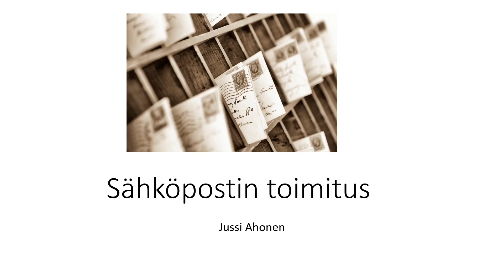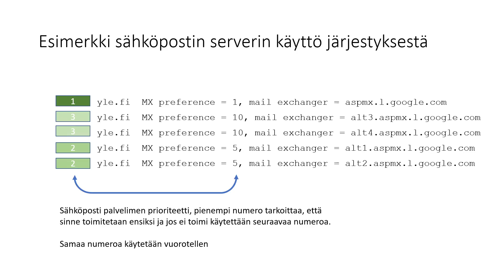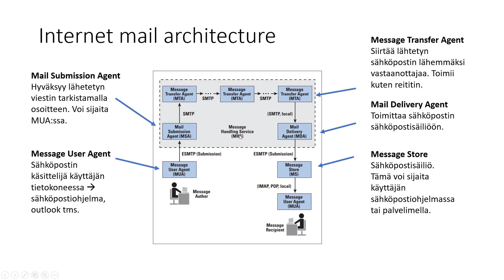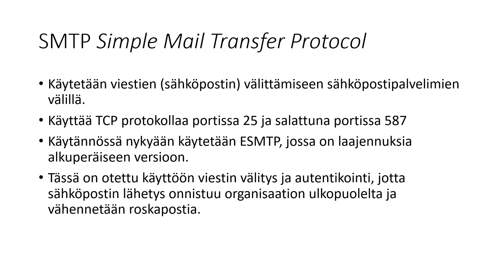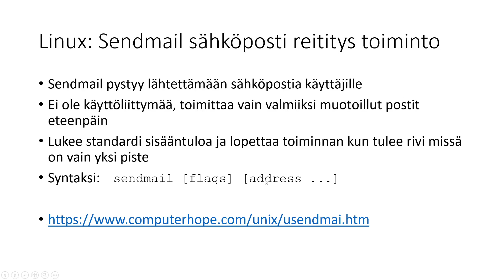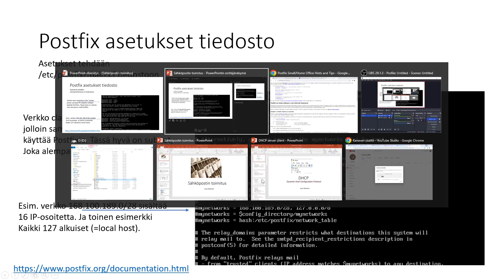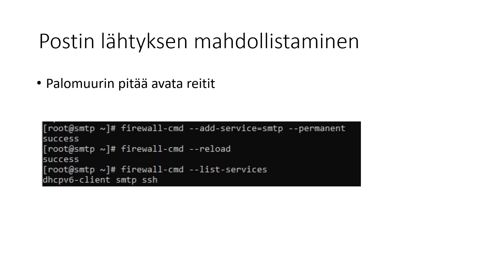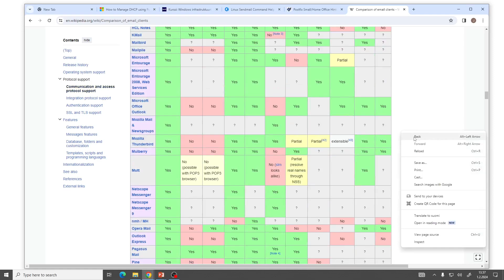Sähköposti Postfix 1.2.2024